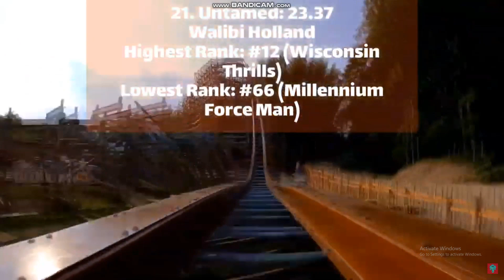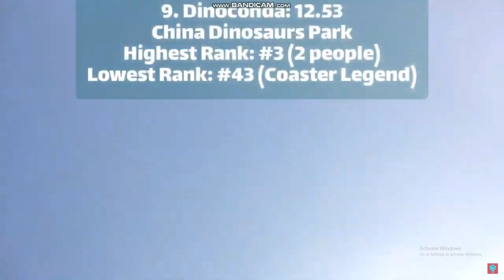Reaction to The Community's Top 30 Roller Coasters on Earth (Mr. Roller Coasters)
I have weird opinions, like very WEIRD. Sub to Mr. Roller Coasters.